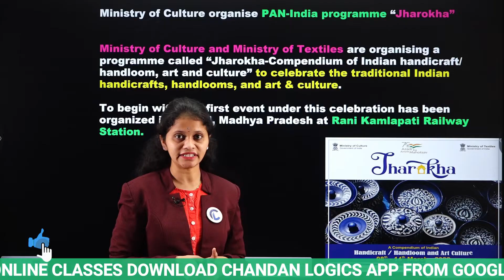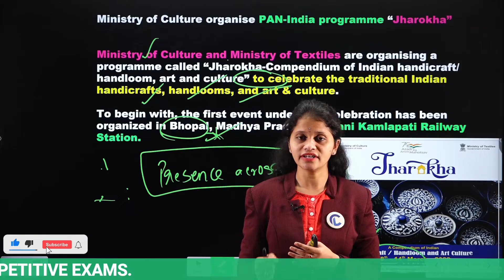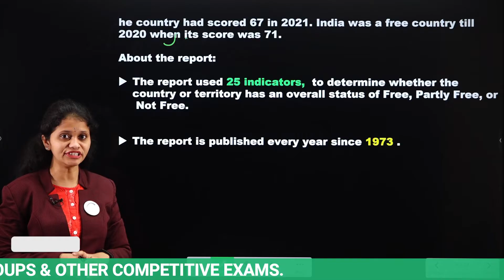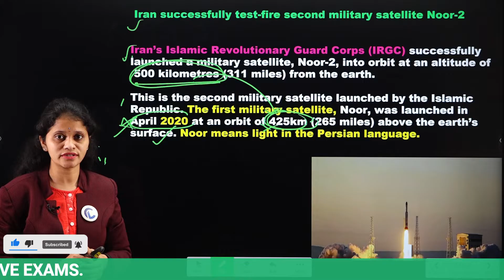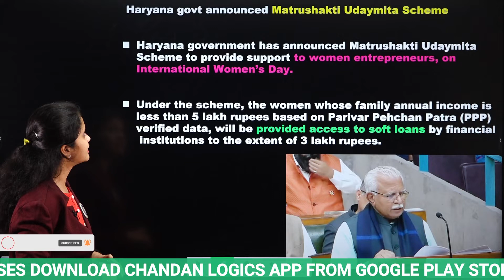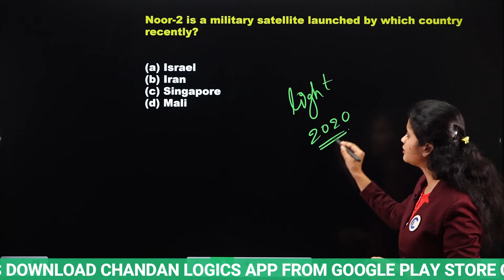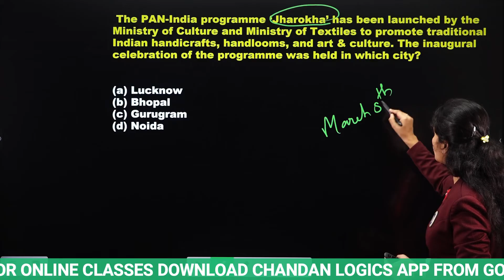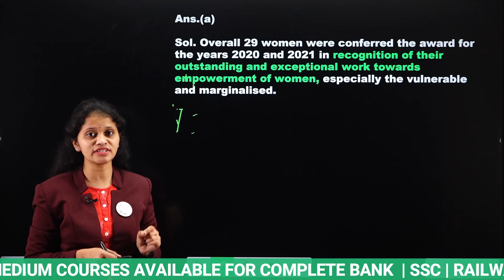మార్చ్ 11 TH CURRENT AFFAIRS 💥(100% Exam Oriented)💥USEFUL FOR ALL COMPETITIVE EXAMS | Chandan Logics